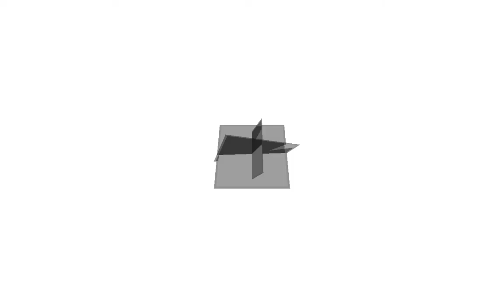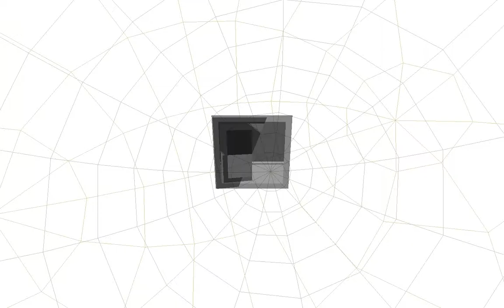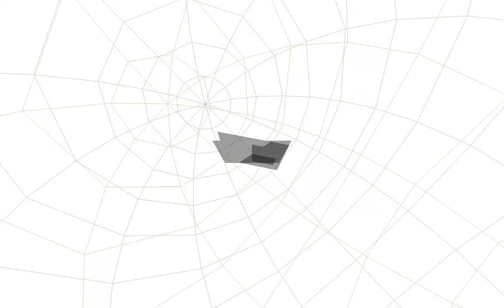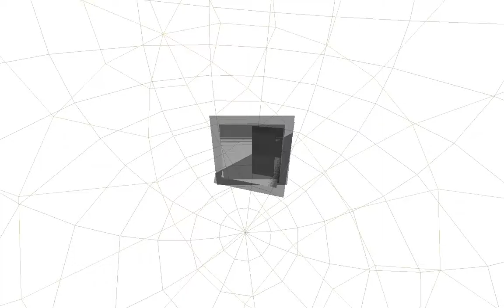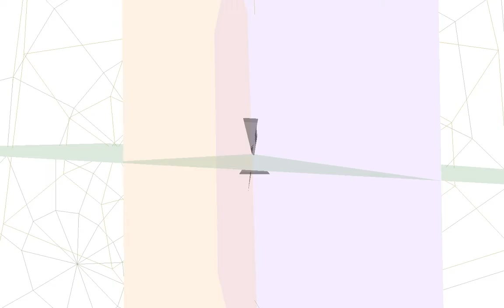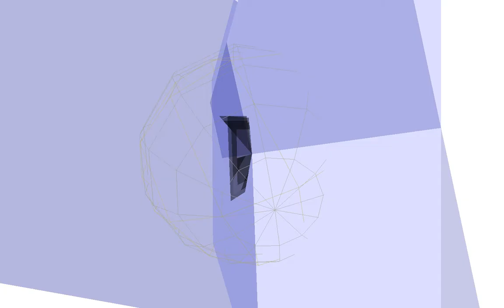nxI2016 07 12 00 20 40 A 2016 07 12 04 00 24